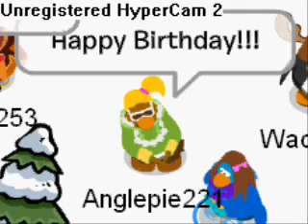Happy Birthday Uberkind! (dubble101)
Hope you have a happy day! =D
P.S. I do not work for or own any part of Club Penguin